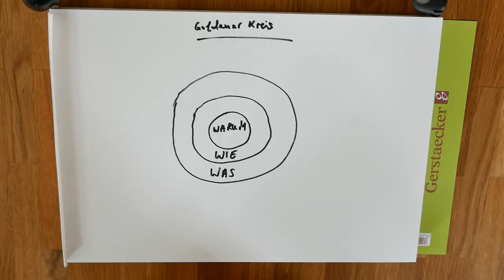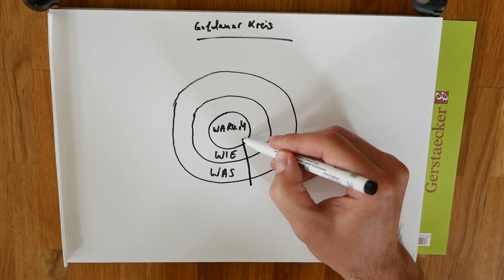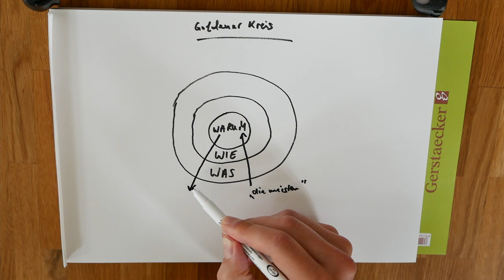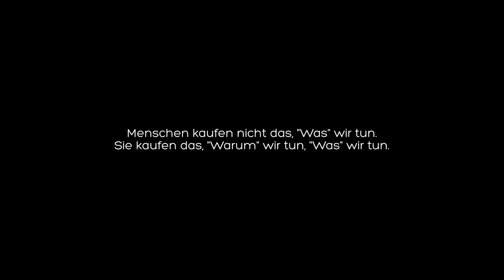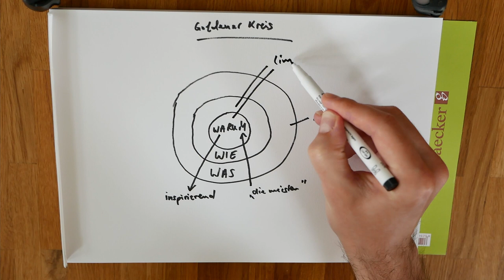Start with Why von Simon Sinek | Wie man Menschen zum Erfolg inspiriert | Buch Zusammenfassung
* Buch (englisch) "Start with Why (Simon Sinek)
* Buch (deutsch) "Frag erst warum" (Simon Sinek)

In diesem Buch geht es darum, wie man andere Menschen inspirieren kann. Wie man seine Werte und Überzeugungen effektiv kommunizieren kann, um diejenigen zu gewinnen, die die gleichen Werte und Glaubensprinzipien haben.

► Zeitstempel:
02:16 - Autor Simon Sinek
02:54 - Prämisse
03:17 - Der goldene Kreis
05:16 - Apple als Beispiel
08:29 - Persönliche Einschätzung